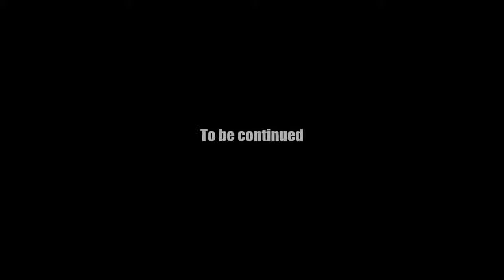AQ Worlds "Face Off" (Part 33)